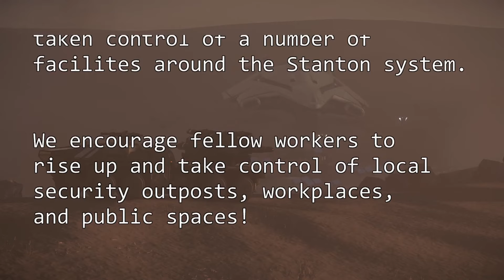Star Citizen 3.17 - Defending Outposts from Bounty Hunters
January has been a slow month for SC as a whole but we've been staying active. We've been testing 3.18 (piracy is super fun!) and honing our team dogfighting, but also to kill time we've been occupying ground locations, often with minimal or no air support and fighting the bounty hunters that come for our high crime stats.

It's super fun and has led to some great fights, I haven't been able to capture every moment but here are some fairly complete fights.

Chapters
0:00 Intro
0:43 TPF - Daymar
8:36 Area 08 - ArcCorp
13:15 The Garden - Daymar